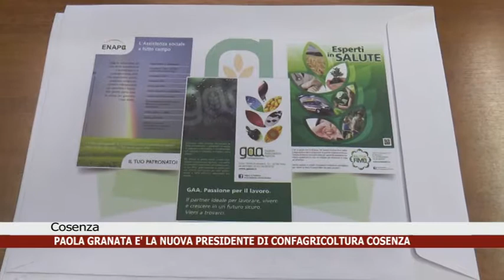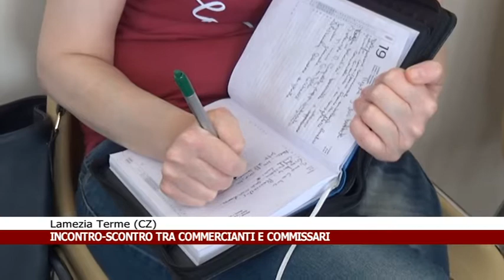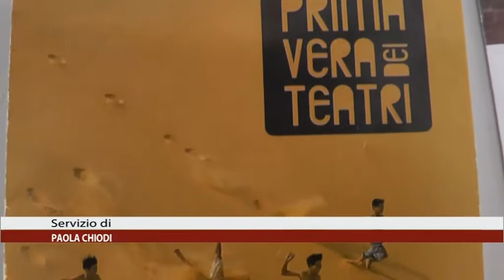CALABRIA NEWS 24 INFORMA ORE 13:30